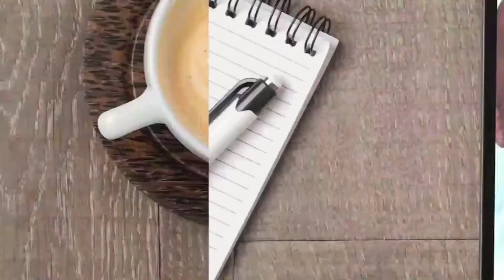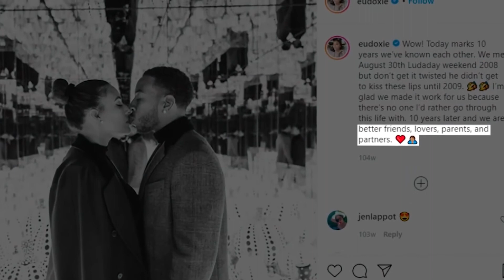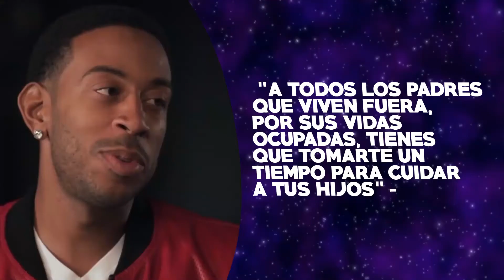Parejas y Romances del Elenco de Rápidos y Furiosos 9 En la Vida Real REVELADOS (2021)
El Trailer de la película de Rápidos y Furiosos 9 salió por lo que veremos Las Parejas del Elenco de Rápidos y Furiosos en la vida real 2021, Tendremos las parejas de Vin Diesel (Dom Toretto), Michelle Rodriguez (Letty Ortiz), John Cena (Jakob), Sung Kang (Han Seoul-Oh), JORDANA BREWSTER (Mia Toretto), NATHALIE emmanuel (Megan Ramsey), Ludacris (Tej Parker) y TYRESE GIBSON (Roman Pearce). No incluiremos a Paul Walker en esta lista

HAblaremos de todas las relaciones, novios curiosidades y cosas que no sabías que han tenido durante las pasadas películas de Rápidos y Furiosos (Fast and furious) y las parejas que tienen en la actualidad para la película de 2021.